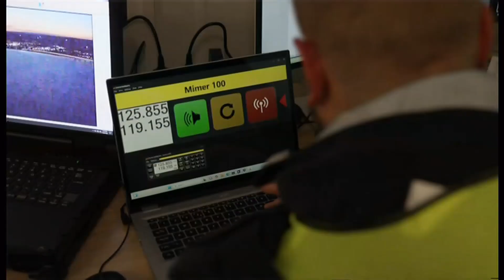First UK testing of unmanned police helicopter for the National Police Air Service (UK) 3/Aug/2025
An unmanned police helicopter has been tested in the UK for the first time.

The remotely-piloted aircraft is larger than existing drones used by police forces and has a greater range and cuts emissions.

The National Police Air Service (NPAS) said it is not expected to replace existing helicopters, but is intended to join the fleet to carry out searches for suspects and missing people.

David Walters, NPAS head of futures and innovation, said it would help them stay airborne for longer, adding: "This capability in the future will be able to stay on task anywhere between eight and 12 hours."

The Schiebel Camcopter S-100 carries the same high-powered infrared camera as standard police helicopters but can fly for up to 12 hours.

It is expected to be quieter and lead to fewer noise complaints.

Night-time test flights are being conducted over the Bristol Channel, in a programme funded by the Home Office and overseen by the Civil Aviation Authority and National Air Traffic Services.

What it will be used for and how will it work alongside manned helicopters. Certainly overdue a little perhaps, as the technology exists and police can have many of these without having to spend on more expensive larger manned helicopters.

It has many advantages, and to give you some context, I remember seeing a US city (LA I think) many years ago and their helicopter pad for the police had like 12 helicopters, in London appears we only have one (at the time perhaps). Or to put it another way, in 2025 there are only 19!  These can be rolled out to many and cover many more incidents - Let's see if this happens. Watch this space.